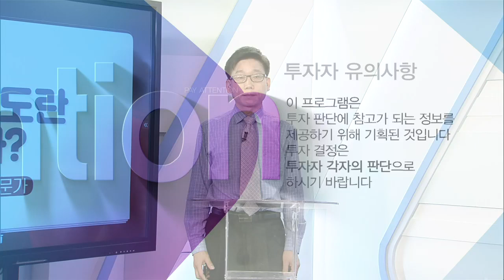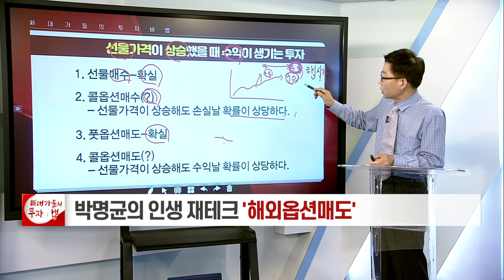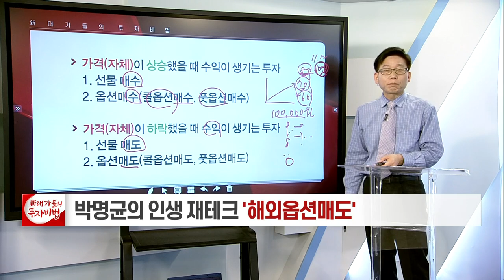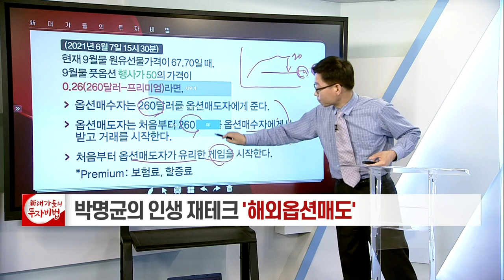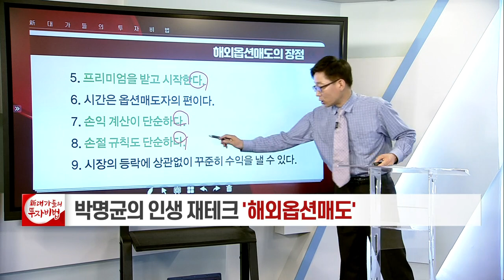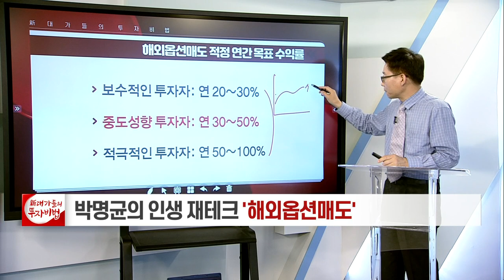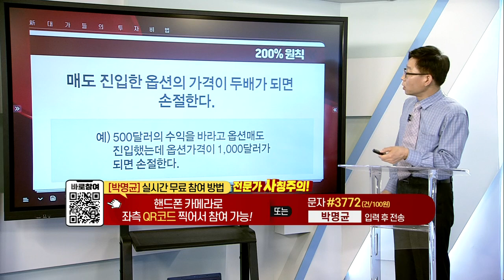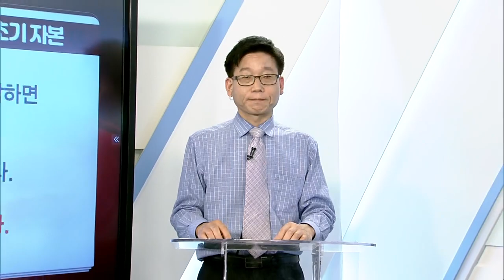손절 원칙, 자금 관리_박명균의 인생 재테크, 해외옵션매도 2강_대가들의투자비법 (20210611)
# 손절 원칙, 자금 관리